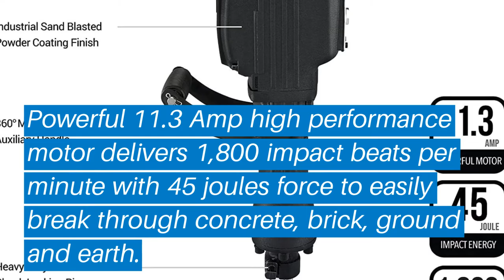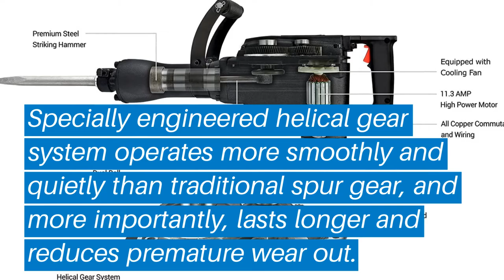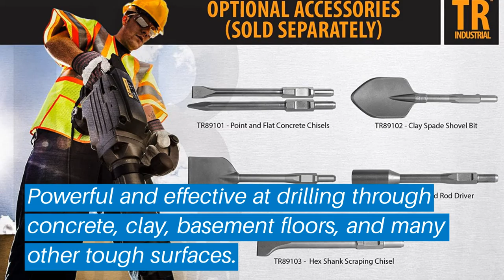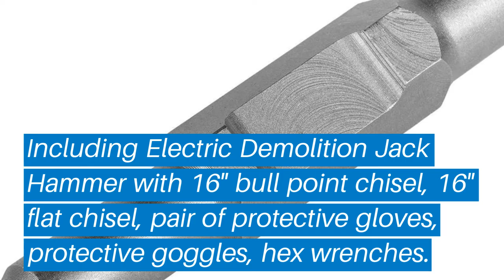Top 5 Best Electric Jackhammer: Best Electric Jackhammer Reviews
Top 5 Best Electric Jackhammer: Best Electric Jackhammer Reviews | Top Best Electric Jackhammer (Buying Guide)

✅ Are you Thinking to purchase the best Best Electric Jackhammer? This video will help exactly which are the best budget Best Electric Jackhammer on the market today.

⬇️Click to Show More⬇️

XtremepowerUS 61105-XP
Neiko 02845A
Goplus® 2200
TR Industrial TR89105
XtremepowerUS 2200Watt

Don’t miss this in-depth review of the best Best Electric Jackhammers for the money, and enjoy your first or new Best Electric Jackhammers buying.